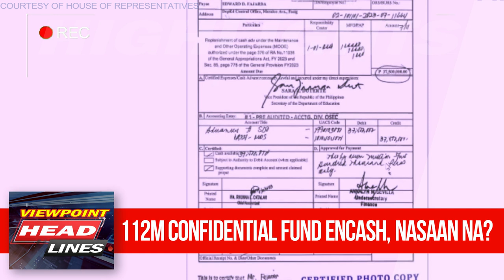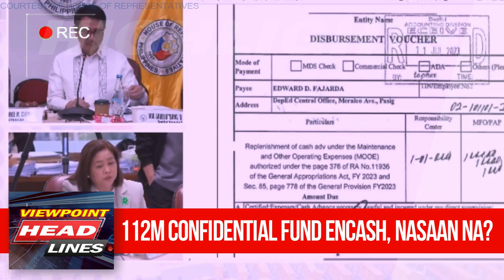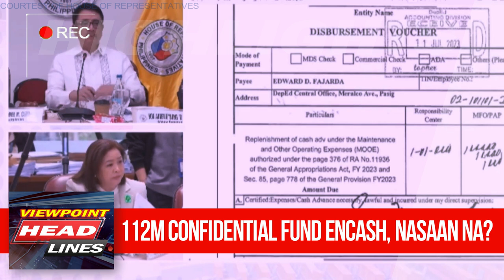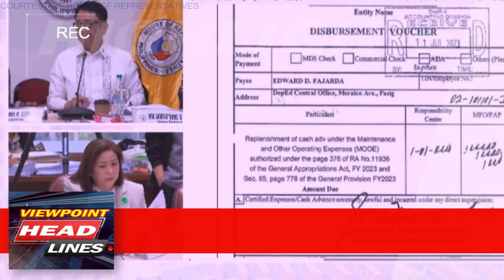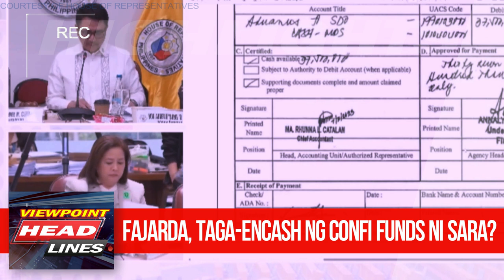112M CONFIDENTIAL FUNDS, SAAN DINALA? MATAPOS ENCASH | Congress Probe: Govt Officials HIGHLIGHTS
Brought to you in part by: Sweet Night Fragrance (see link below)

FOOTAGE HIGHLIGHTS: Government Officials Congress Hearing

Isiniwalat ni Usec Sevilla kung paano inisyu ang tseke na nagkakahalagang 112M at ini-encash ni Mr Fajardo para sa Confidential funds ng Office of the Vice President Sara Duterte.

Sweet Night Fragrance Collection
(this channel receives commission from the sales on the links indicated above)